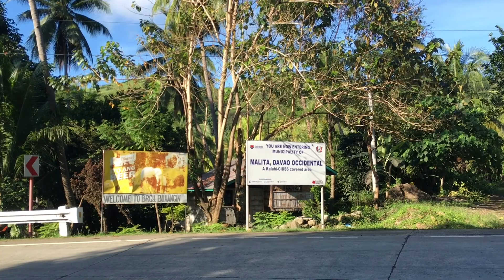BYAHENG BUKID | SUZUKI EVERY VAN | Larah Joana